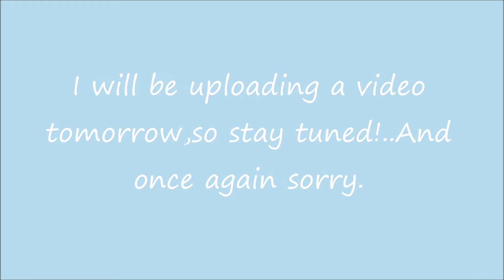SORYY!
I'm very very sorry.